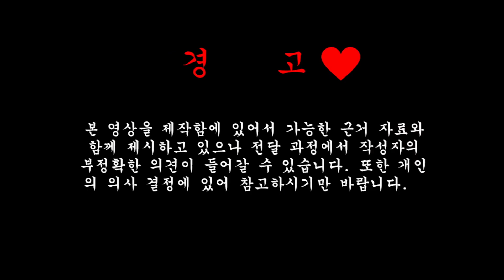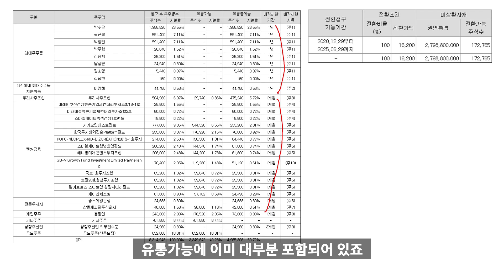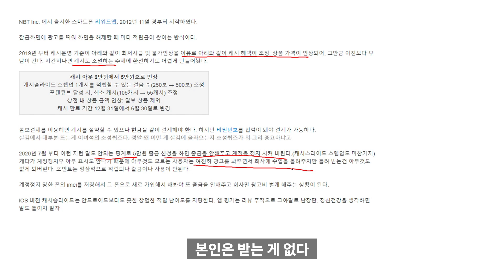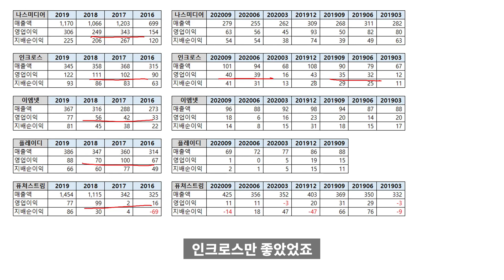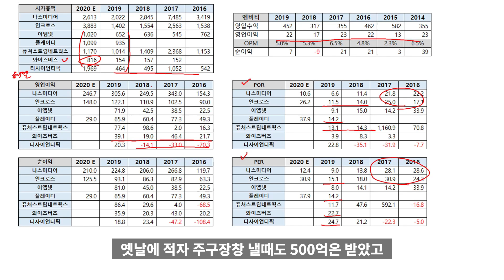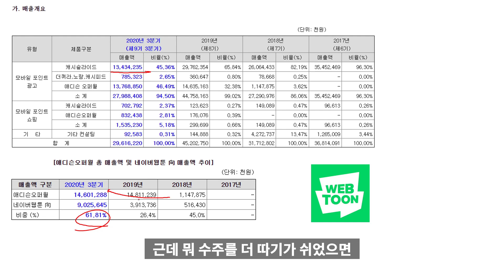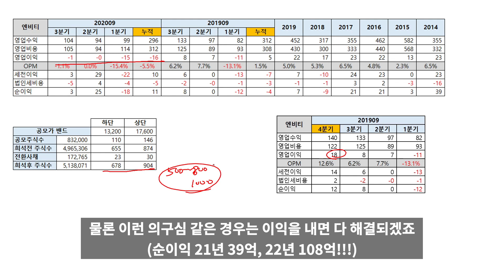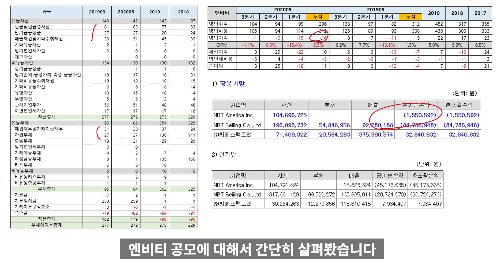상장하는 캐시슬라이드, 엔비티 공모주 분석